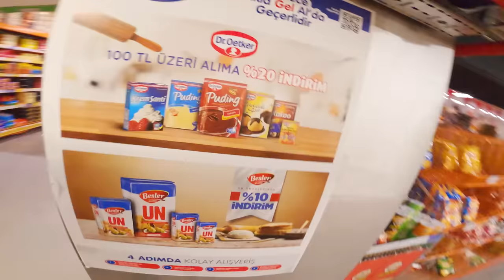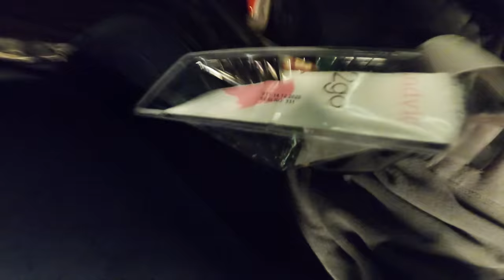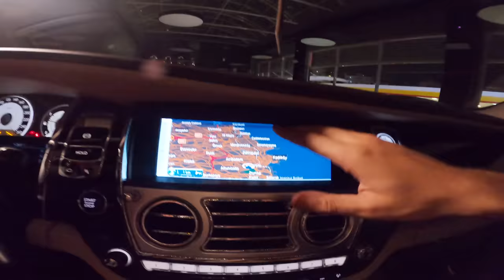GECE GİZLİCE ARABA GALERİSİNDE KALMAK!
Daha önce avm de, 1 milyoncu da kalmıştık. Bugün lüks arabaların olduğu bir araba galerisinde gece gizlice kalıyoruz.